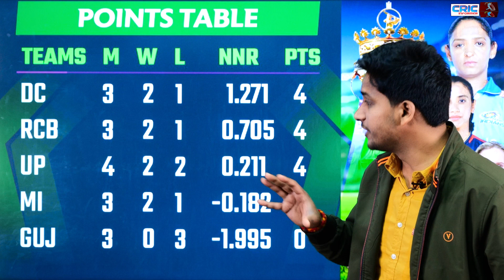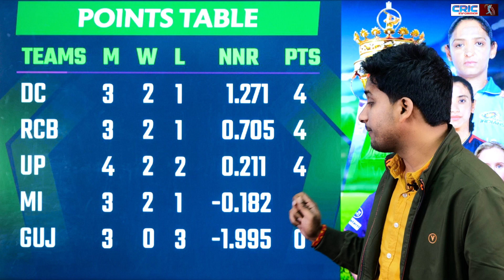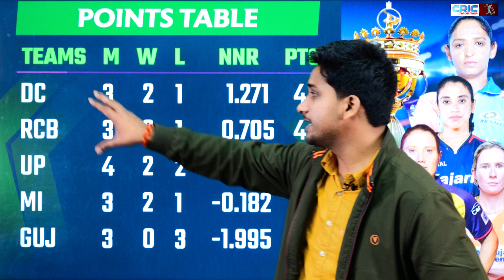UP ने Points Table में MI और RCB को हिलाया. समझें Points Table का पूरा समीकरण